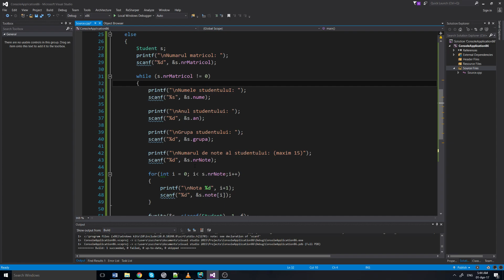ATP - Fisier binar secvential Part 2/2